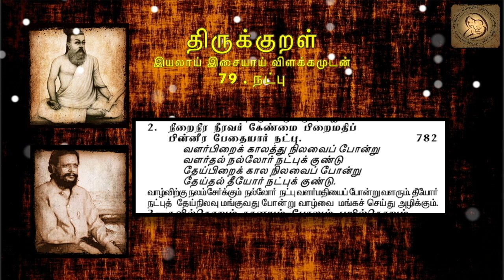0782 Thirukkural in Tamil - திருக்குறள் : 79 - நட்பு